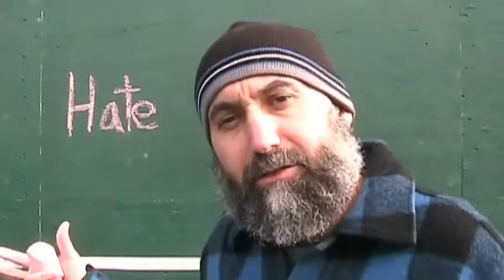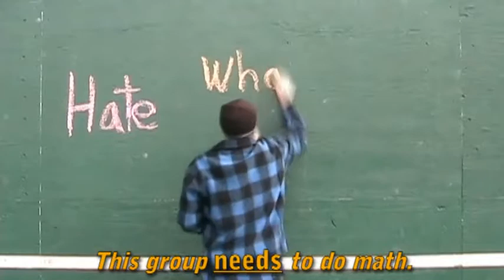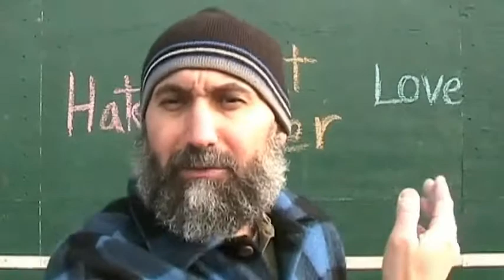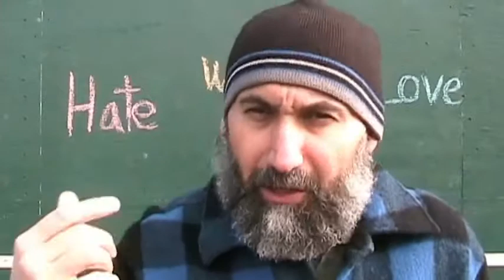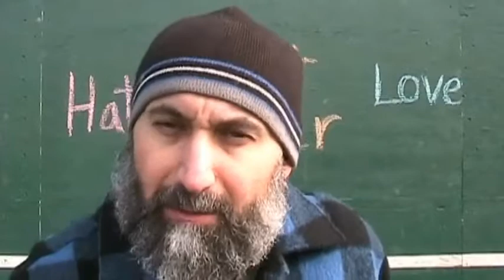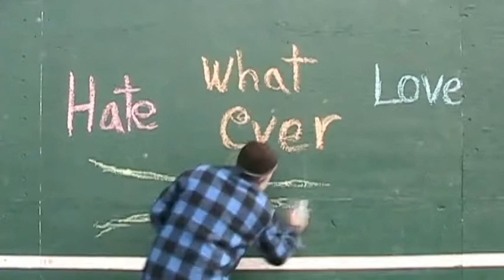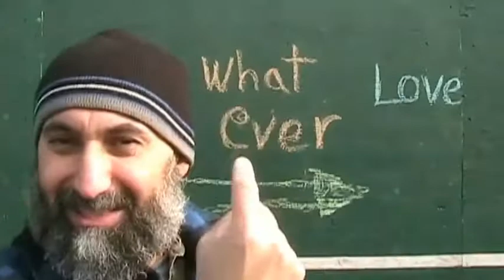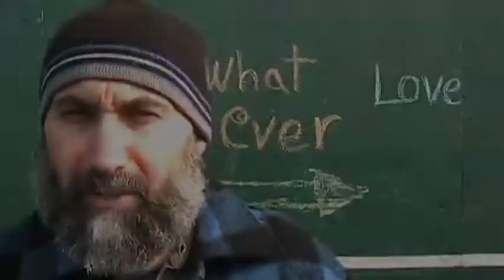420math: How to Study: Tip #1: Hate to Love, Why Are You Here? (Language of Mathematics IIIb #140)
Teaching mathematics and raising money for organizations that are working towards ending prohibition.

Peace,